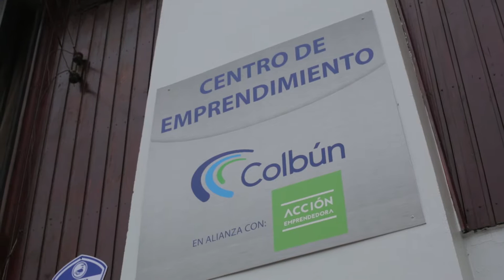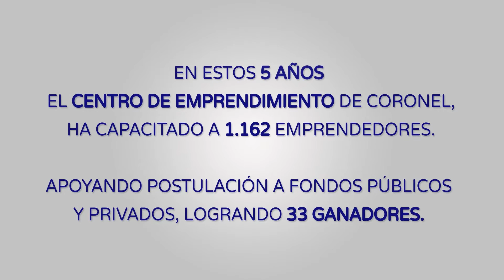Centro de Emprendimiento de Coronel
Testimonios de algunos de los 1.162 emprendedores participantes de los programas de capacitación. Proyecto de Colbún en alianza con Acción Emprendedora.